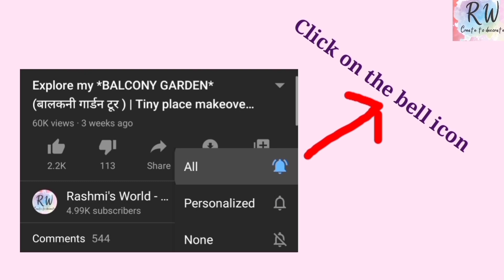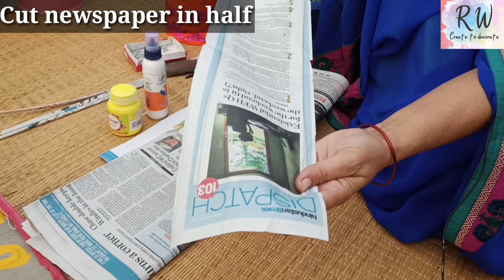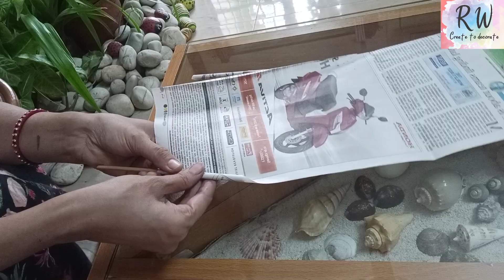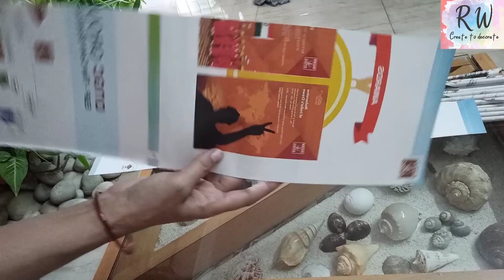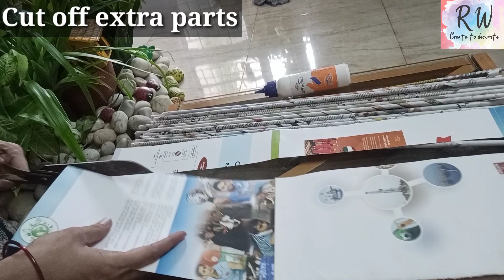*DIWALI* Special | Making gift boxes (दिवाली) | DIY | Paper recycling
Hello everyone,
This Diwali festival, give your family and friend's a pleasant surprise by gifting them these beautiful boxes made all by yourself. The materials used are available in every house. Make Diwali memorable and be eco-friendly by recycling paper with me.
अपने प्रियजनों को इस दीवाली अखबार के बने ये बॉक्स गिफ्ट करें |